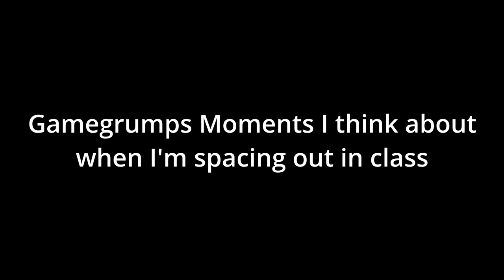GameGrumps Moments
All credit to @GameGrumps for the clips!